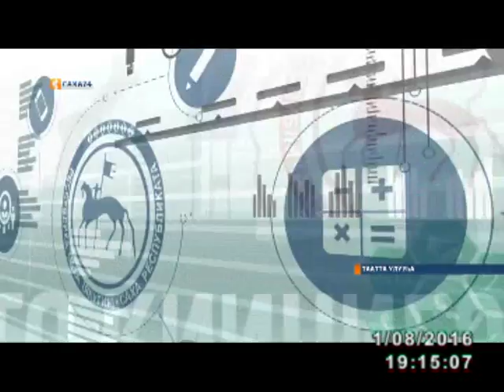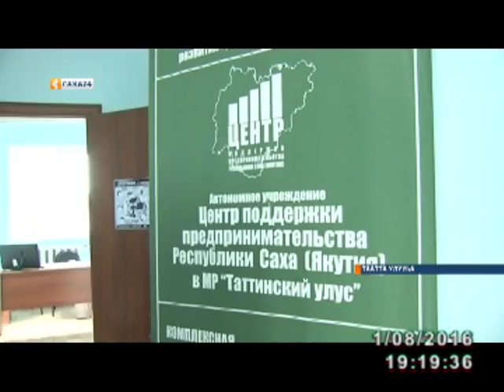Болҕомто киинигэр (01.08.2016)